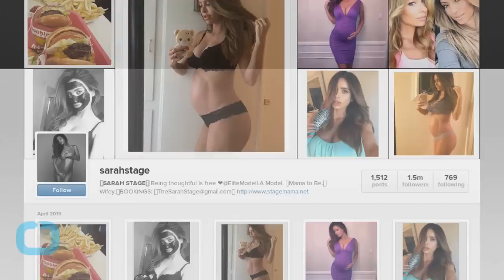Skinny Pregnant Model Sarah Stage Gives Birth to a Big Baby Boy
Sarah Stage, the Los Angeles-based model who raised eyebrows after posting pictures of her pregnancy belly at eight months that honestly resembled a food baby, gave birth Tuesday! While she was pregnant, her baby bump looked more like some mild bloating, which caused concern among people everywhere. But it turns out the 30-year-old has delivered a very healthy baby! So healthy, in fact, that new son James Hunter came out 8 lbs. 7 oz. and 22 inches long. That's a pretty big baby for such a small woman!